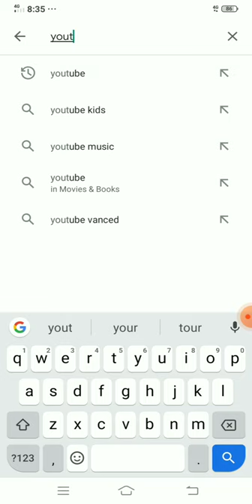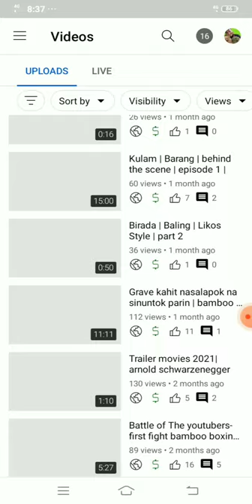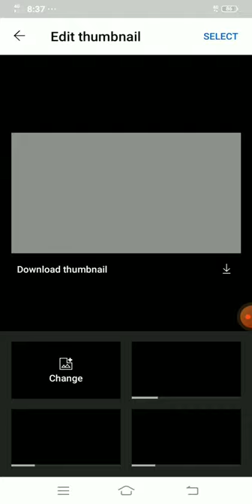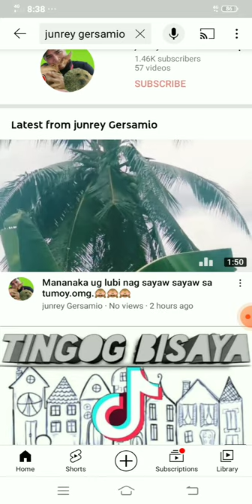Bisaya Tutorial | Unsaon pag -ilis ug Thumbnail sa YouTube channel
mga amego Kong mga guapo ug guapa Kani ako gebuhat nga tutorial para Lang ni sa mga bag o pang nag sugod ug blogg.nga deli pa.kahibaw no butang ug Thumbnail sa ilang channel.kai maayo nlng ni mka tabang ko ug Gamay nila ako nalang pud ni get Bisaya para masubtan Jud sa taga bisdak Bisaya. salamat